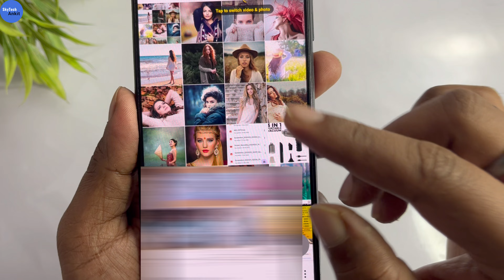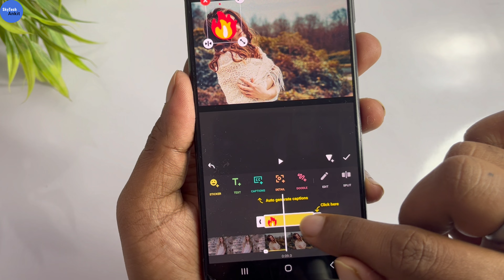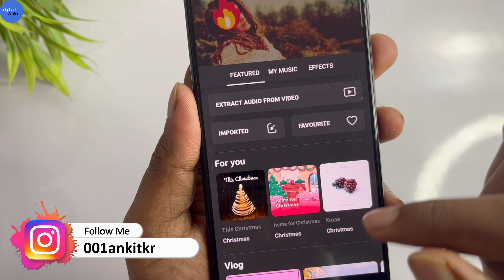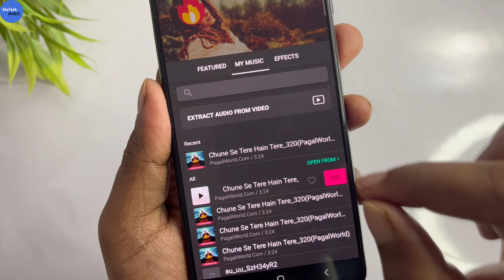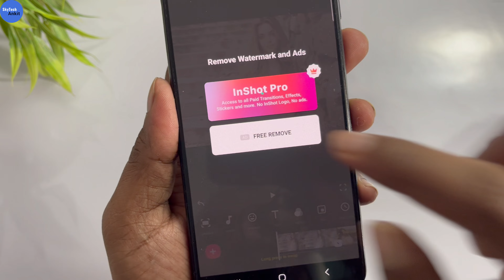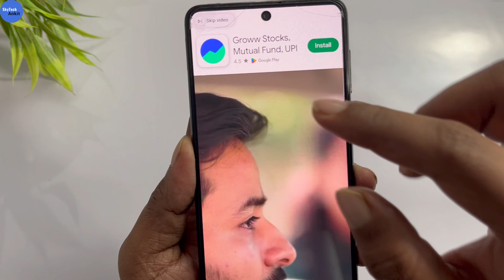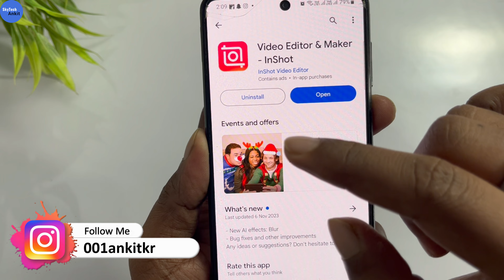photo par gana kaise lagaye | gallery ke photo par song kaise lagaye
bina kisi app ke photo par gana kaise lagaye
gallery ke photo par gana kaise lagate hain
photo par gana kaise lagate hain
photo se video kaise banaye
photo par gana kaise lagaya jata hai